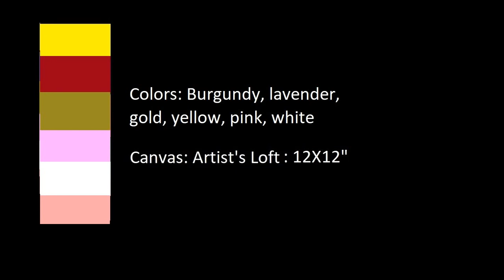AWESOME RESULTS with FLIP CUP, OPEN CUP and POROUS CUP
A very easy and fun technique for making an attractive painting. I poured a flower in the center and an ornamental background around it. If you have any question, please write in the comment section and I will reply to those.

Pouring medium is 2 parts Elmer glue, 2 parts Demco pouring medium, two parts Floetrol and 3 parts tap water.
Colors and pouring medium ratio is 1:1
The colors are multiple colors left from different pours and each color has 2-3 drops of silicon oil in it.